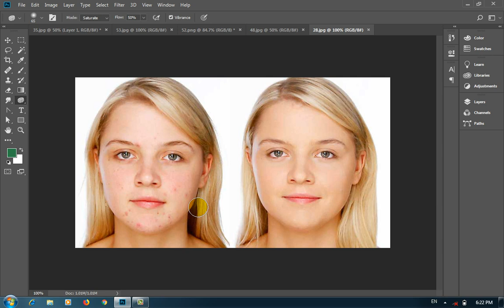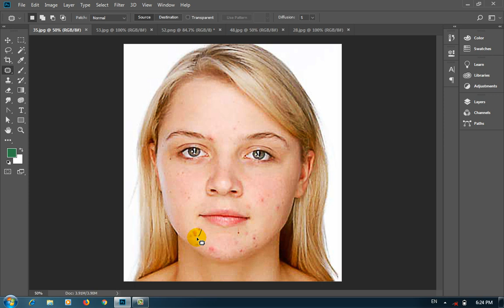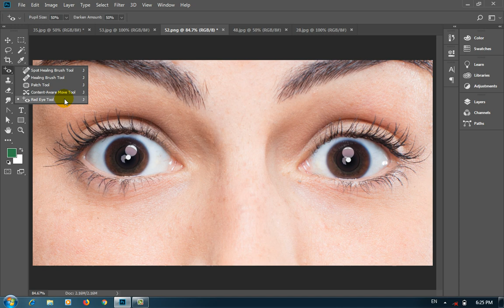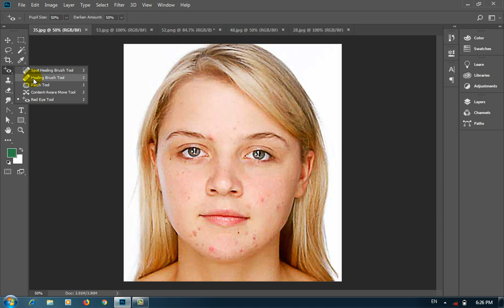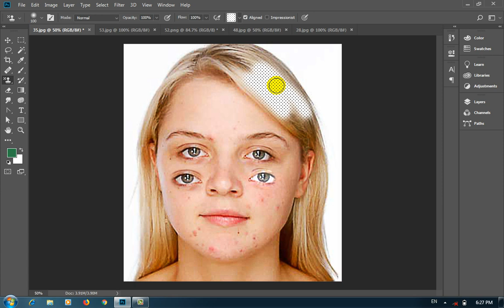Photoshop CC 2018 Lecture-9 | په عکس کی به د مخ میکپ او د مخ داغونه څنکه ورکوو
په دی ویډیو کی به د عکس ښایسته کولو په عکس کی به د مخ میکپ  او له مخ نه به داغونه څنګه لیری کوو